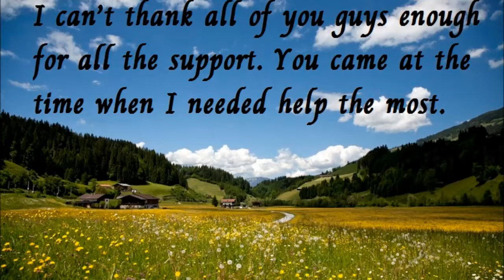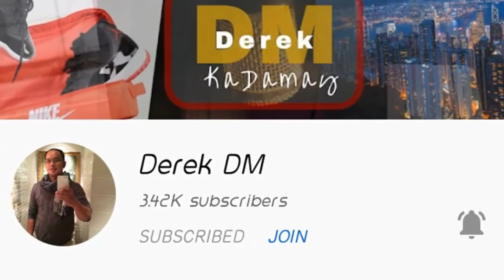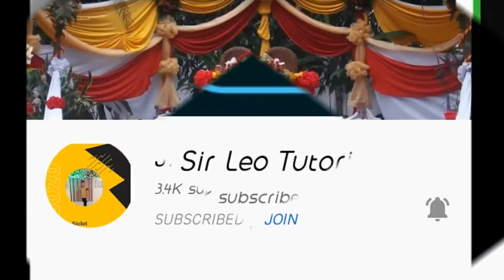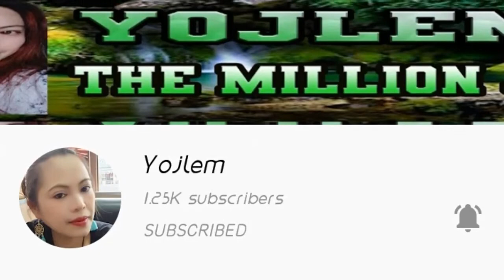ANG BAGO KONG KATUWANG SA BUHAY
Siya ang lagi kong kasama sa araw-araw at masayang- masaya ako dahil  sya ang katuwang ko sa aking trabaho. Kung gusto n'yong malaman kung sino siya? panooorin nyo  po ang video na eto. Maraming salamat po!